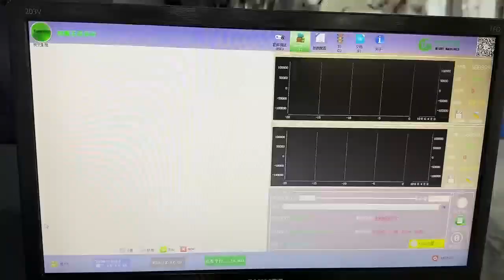2.5mm long leg with multi-bending angles for kitchen ware on CNC wire forming machine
2.5mm long leg with multi-bending angles for kitchen ware on CNC wire forming machine ST45-12R
Wire range: 1.2mm to 4.5mm
We equip with 16 axes operation system on the machine to slove the problem of synchronization.
Japan brand servo motor and gearbox makes the machine a good precision. Also we use the international standard spare parts like HIWIN guide rail, NSK bearing and Schneider electric components for better performance.
Major industry:auto-industry, instructure and apparatus, kitchen ware, toy design and other industries.